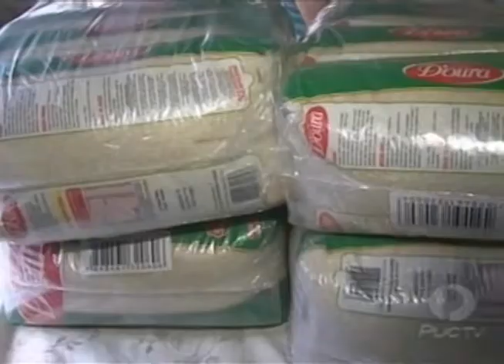Alunos Entregam Alimentos Arrecadados Durante a 1ª Jornada de Engenharia 20 06 2013